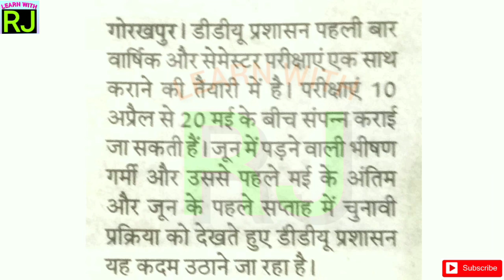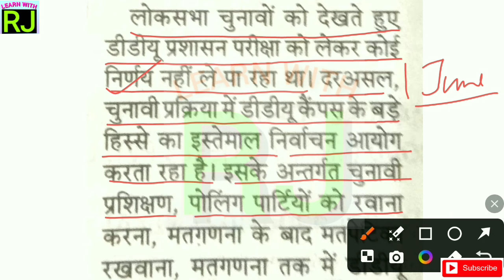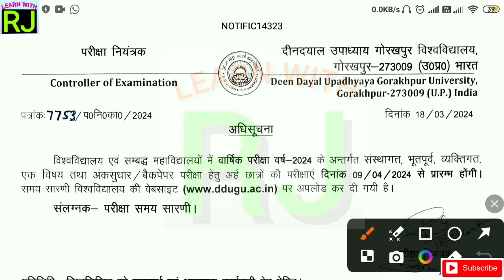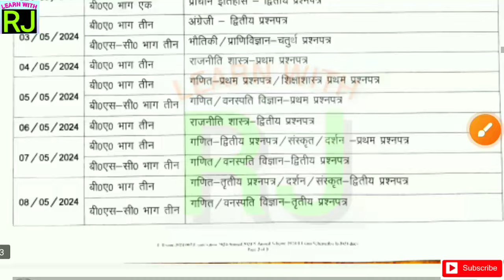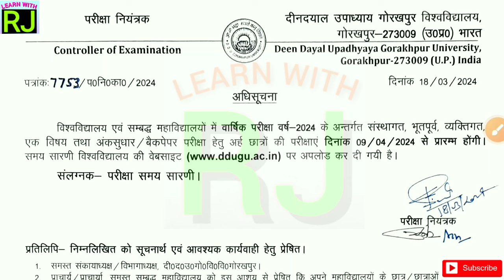DDU Annual Exam Timetable 2024 Released, B.A. B.COM B.SC BBA M.A M.Sc M.Com, Gorakhpur University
DDU Gorakhpur University, latest news today. Annual Exam time table announced for B.A., B.Sc., B.Com, BBA, M.A., M.Sc., M.Com etc.

Semester Exam will be held alongwith this exam & time table is likely to release soon.

Timetable link-